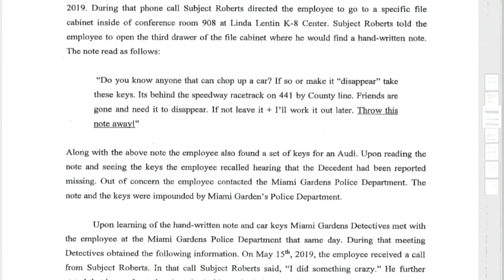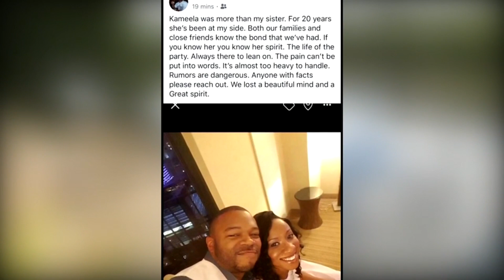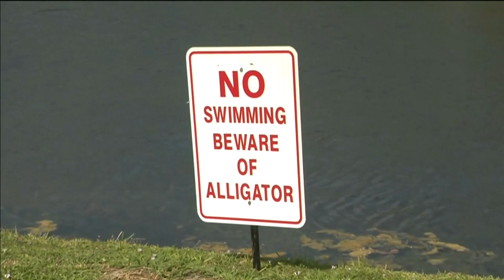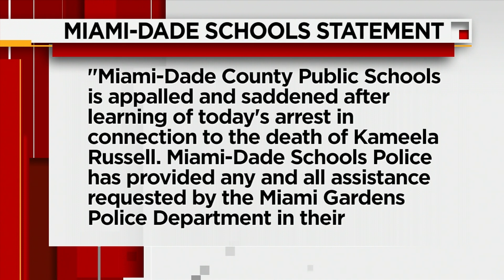Former assistant principal charged in teacher's killing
Former Miami Norland Senior High School Assistant Principal Ernest Roberts was arrested Friday morning and charged in the slaying of teacher Kameela Russell.